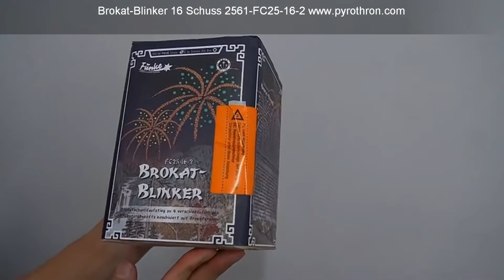Funke Brokat-Blinker 16 Schuss 2561-FC25-16-2 Ganzjahresfeuerwerksladen Köpenick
Ganzjahresfeuerwerksladen Pyro Thron GmbH in Berlin Köpenick Bahnhofstr. 05 12555 Berlin.

Funke Brokat-Blinker 16 Schuss

Schweifaufstieg in Brokat mit Buketts mit 4 Effekten:

Brokatweide zu grünen Blinksternen
Brokatweide zu weißen Blinksternen
Brokatweide zu goldenen Blinksternen
Brokatweide zu roten Blinksternen

Telefon: 030 / 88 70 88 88
Handy: 0171 / 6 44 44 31